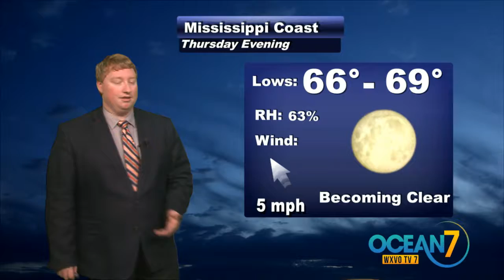April 20, 2017 WXVO Ocean 7 Forecast